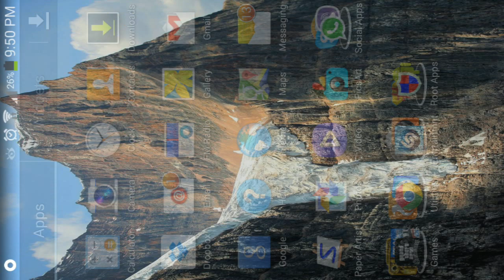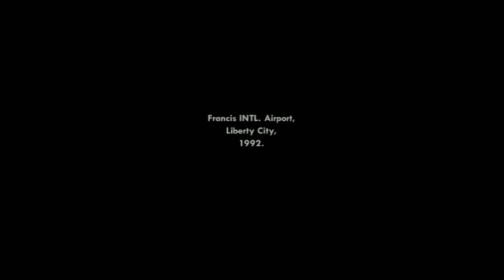Grand Theft Auto: San Andreas android gameplay and review HD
Hi guys finally GTA San Andreas is arrived on android phone full of bugs but I found some fix on internet to run the game on android phones.
Video was recorded on Galaxy Note 2

Description
Grand Theft Auto: San Andreas features:
For information about supported devices and compatibility, please see:
Mobile Version developed by War Drum Studios